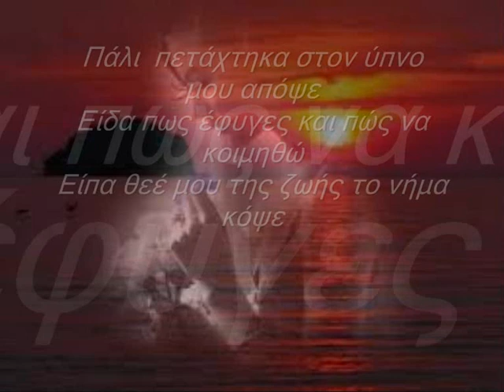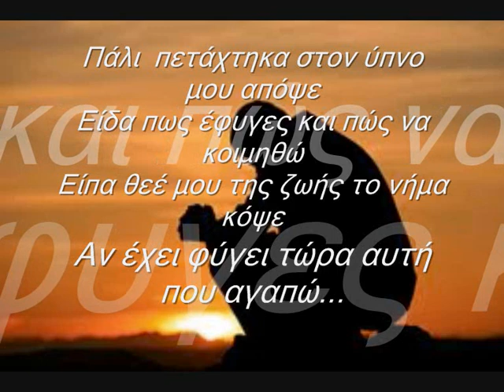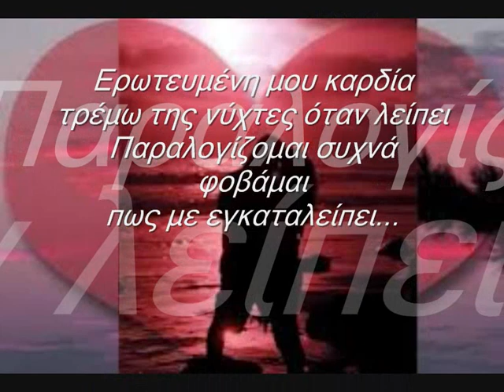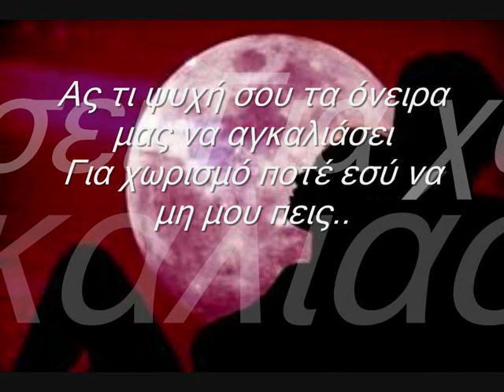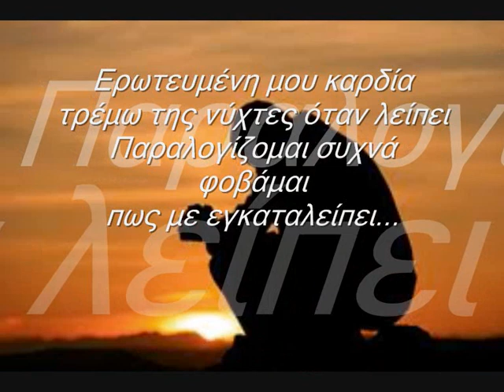Ζαχαρίας Μαρκάκης - Ερωτευμένη μου καρδιά - Official Audio Release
Στίχοι: Νεκτάριος Μπήτρος
Μουσική: Μάνος Διόλατζης
Κυκλοφορεί από την Lobby Music

Ζαχαρίας Μαρκάκης - Ερωτευμένη μου καρδιά | Zaxarias Markakis - Erotevmeni mou kardia - Official Audio Release

Στοίχοι/Lyrics

Πάλι πετάχτηκα στον ύπνο μου απόψε
είδα πως έφυγες και πως να κοιμηθώ,
είπα θεέ μου της ζωής το νήμα κόψε
αν έχει φύγει τώρα αυτή που αγαπώ.

Ερωτευμένη μου καρδιά
τρέμω στη σκέψη πως θα
φυγει,είναι η αγάπη της φωτιά
και με το δάκρυ μου δεν σβήνει.
Ερωτευμένη μου καρδιά
τρέμω τις νύχτες όταν
λείπει,παραλογίζομαι
συχνά, φοβάμαι πως
με εγκαταλείπει.

Αυτός ο έρωτας δεν πρέπει να τελειώσει
σου κάνω δώρο το φεγγάρι μη χαθείς,
ας την ψυχή σου τα όνειρά μας να αγκαλιάσει
για χωρισμό ποτέ εσύ να μην μου πεις.